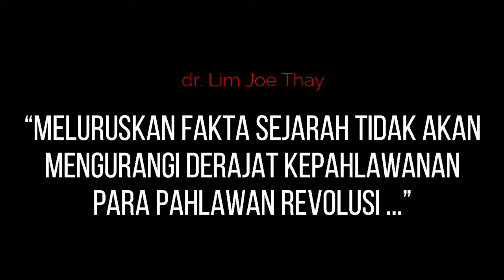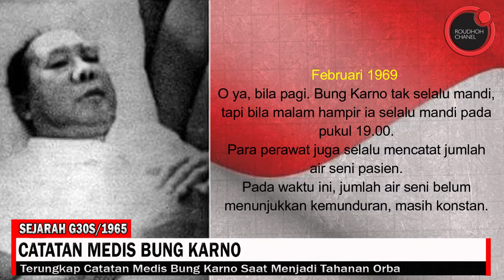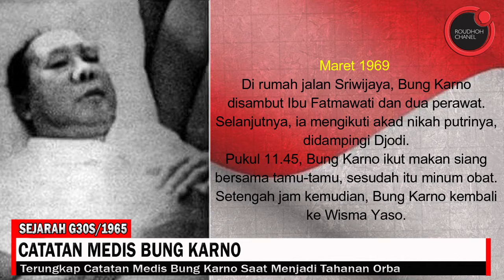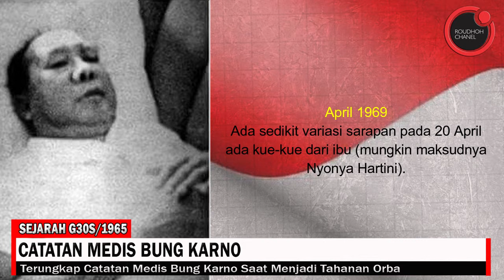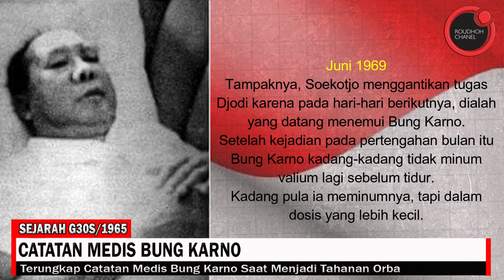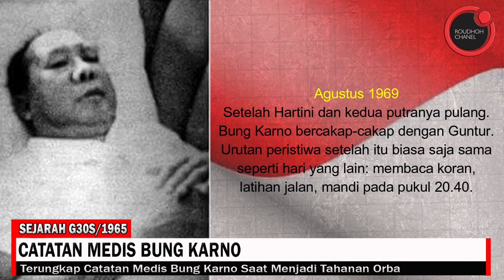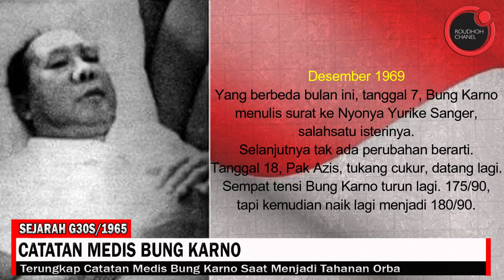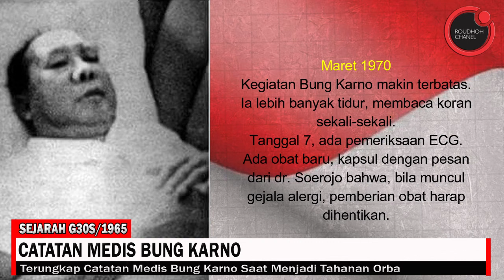TERBONGKAR... Catatan Medis Soekarno Selama Menjadi Tahanan Soeharto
Untuk lebih memperjelas detail kondisi Sukarno selama pengasingannya di Wisma Yaso, dapat dibaca dalam catatan para perawat yang menjaga Sukarno, dari 7 Februari 1969 hingga 10 Juni 1970, sehari sebelum Sukarno dibawa ke Rumah Sakit Pusat Angkatan Darat. Catatan medis yang baru ditemukan pada pertengahan Oktober 1998 itu, merupakan catatan dari delapan perawat yang dibagi dalam tiga giliran waktu (07.00 WIB sampai 14.00 WIB, 14.00 WIB sampai 20.00 WIB, dan 20.00 WIB sampai 07.00 WIB), tiap giliran ada dua perawat. Mereka itu adalah Dina, Dasih S, Jetty Sumiati, Nina Kantaiah, Masnetty, Eny Harjani, Astuti, dan E Rukiah.